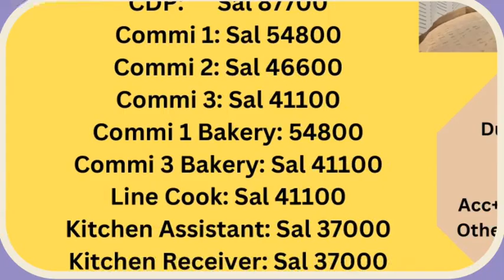आज देखि दार्जीलिङमा तीन दिन व्यापी चित्रकला प्रदर्शनीको शुरुआत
फ्लो स्टेट च्यारिटेबल फाउन्डेसनको तत्वावधानमा आज देखि दार्जीलिङमा  तीन दिन व्यापी चित्रकला प्रदर्शनीको शुरुआत